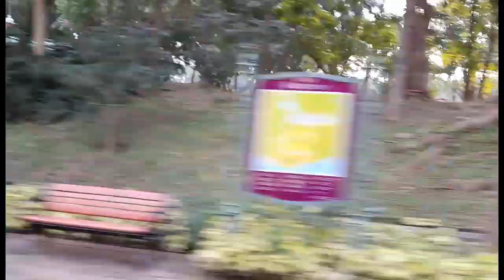🌏 Touring by bus go to Disneyland gardens